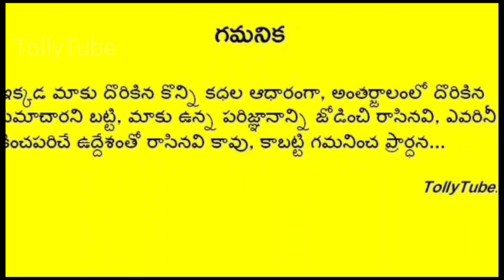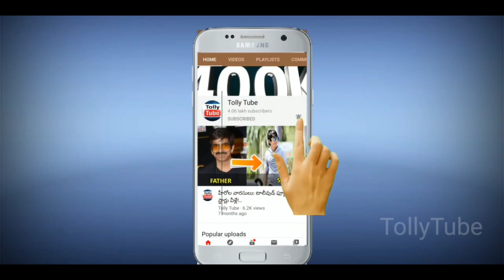తన పరిస్థితి గురించి శివ జ్యోతి బయటపెట్టిన అసలు నిజం.. షాక్ లో భర్త.. ఇంతకీ ఏం జరిగిందంటే..